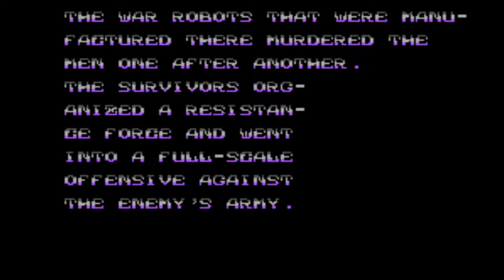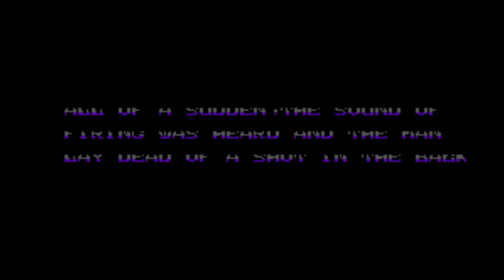Assault City (1990) - Sega Master System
Assault City is a light gun, rail shooter released for the Master System in 1990. There were two versions of Assault City released for it, the original version, which only supported the directional pad and a second edition which supported the Light Phaser gun.